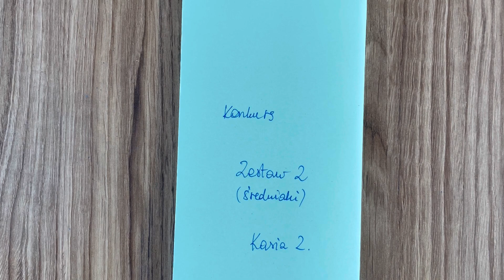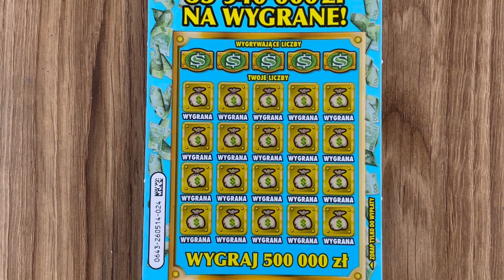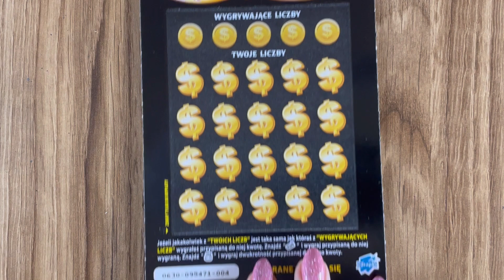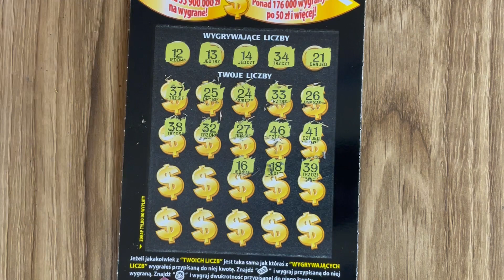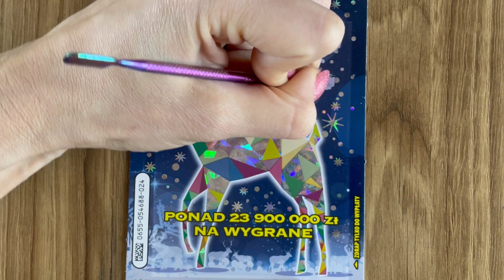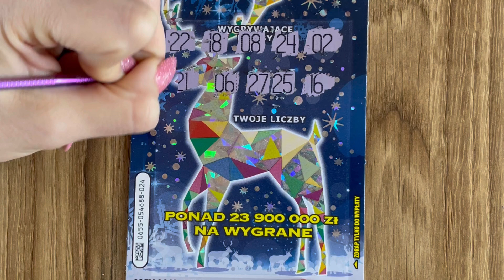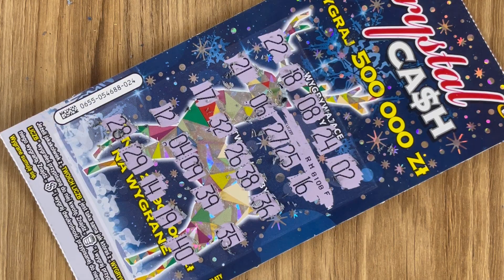#239 #❗️ KONKURS➡️WASZE ZDRAPKI❗️❤️KASIA Z❤️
🎉🎉Konkurs Noworoczny 🎉🎉

Regulamin:

🎉Trzeba mieć ukończone 18 lat

🎉Wysyłacie do mnie zestaw zdrapek o wartości 30zł lub wpłacacie taką kwotę na tipply wpisując jakie to mają być zdrapki (ilość zestawów dowolna)

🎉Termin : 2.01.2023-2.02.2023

🎉Nagroda : Całą pulę zgarnia osoba, która w swoim zestawie będzie mieć największą wygraną (zestawy nie sumują się)

🎉Dodatkowo osoba która wygra dostaje wybraną przez siebie zdrapkę za 30zł

🎉W przypadku remisu będzie dogrywka

🎉Serdecznie zapraszam do zabawy 🎉